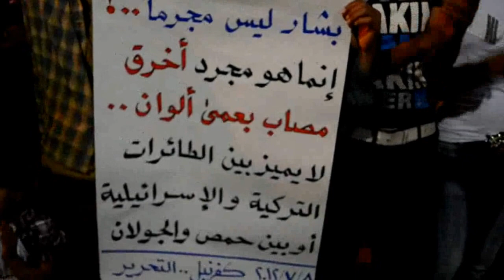كفرنبل:ليلية حاشدة- ياللعار عالشعب القاعد بالدار8-7-2012ج1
ما لكم إذا قيل لكم انفروا في سبيل الله اثاقلتم إلى الأرض
أليس عاراً بعد كل هذه الدماء المسفوكة, بعد كل هذا الإجرام أن تبقى متقاعساً تنظر وتصمت؟
أوتظن أن الله غافل عنك ؟ لابارك الله في مؤمن رأى ما رأى من أفعال آل الأسد بنا ولزم داره وسكت